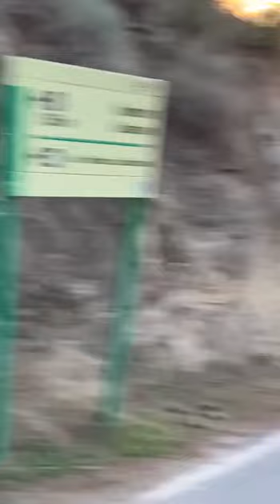A Family Of Wild Goats (Iberian Ibex) Walk Free Near A Motorway In Spain